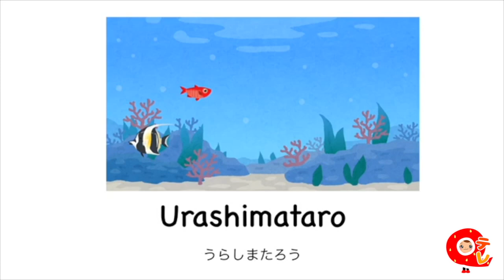Qテレ QM zoom theater ーーUrashimataroーー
メンバーさま限定‼️
2020がんばろう日本
【１０組さまを2021年３月末までお月謝無料キャンペーン】
＊4/1から6/30まで
・QME のYouTube動画 「Qテレ」を楽しんでいるお子様の写真や動画をご自身のInstagramに Qテレ をつけて投稿してください。
・素敵な投稿を、QME公式Instagramがリポストさせていただきます。
・リポストさせて頂いた方の中から１０組さまを2021年３月末までお月謝無料にさせていただきます！
お一人何度でも投稿可能です！

日本昔話をQMオリジナル紙芝居をZOOOを使って見ました。
浦島太郎のストーリー　みんなの先生も出てくるかな？？？？

園児￥３３００
小学生￥４４００